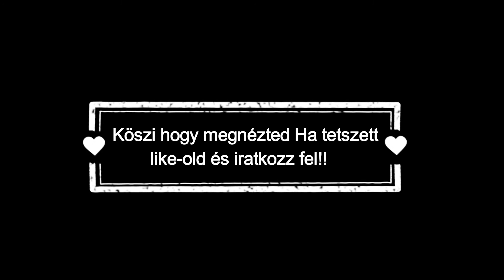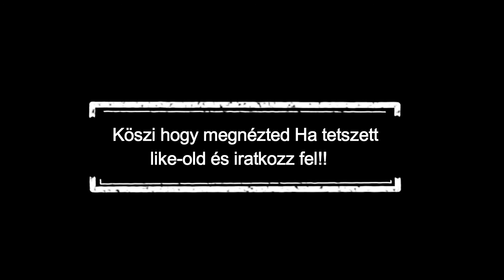Wedding dress/Esküvői ruha